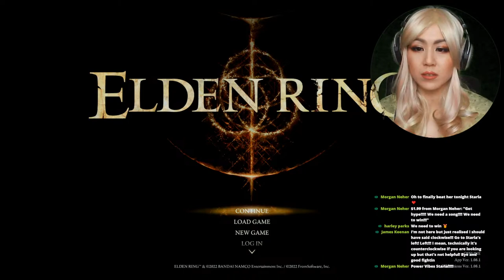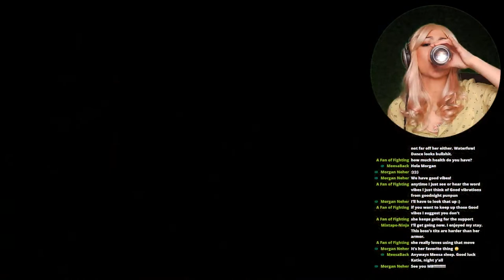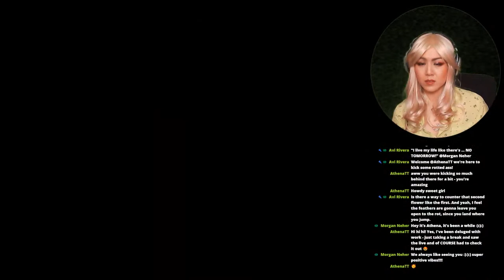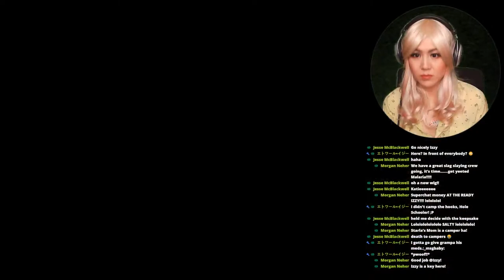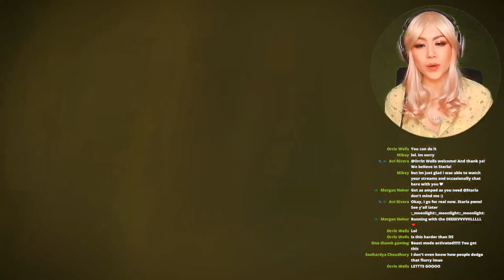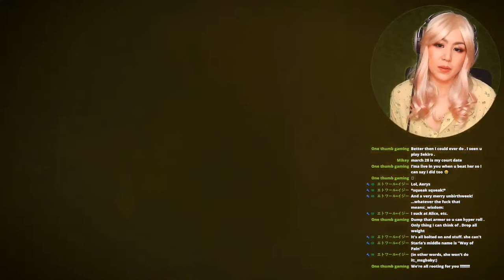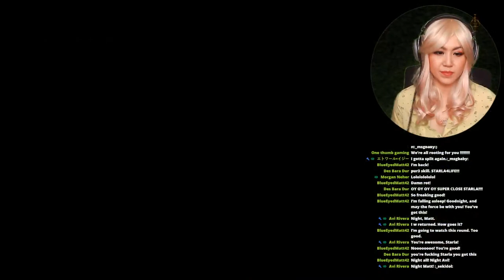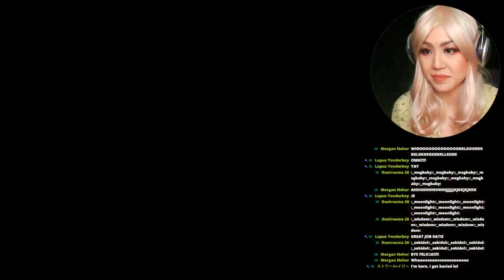#94 - NO HUD Elden Ring: WE CURED MALARIA!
KEY MOMENTS ►
00:00:00 - Start
03:24:04 - Starla x Storela x The Realm CURE MALARIA!

Requested by Morgan, Unicorn Member of the Realm -
00:14:02 - "Yoshimi Battles The Pink Robots" by The Flaming Lips

Requested by James Kimbell, Gold Star Member of the Realm -
00:17:21 - "Hold On, Hold On" by Neko Case

LINKS ►

For consensual Japanese swim pleasures
Within the Realm of the Dainty Pie Hole

YOUTUBE MEMBERSHIPS -
For all the SekiSoulsBorne pixel art Badges & Emojis
Plus perks of epic proportions

Same Key Benefits of YouTube Memberships
Just no badges or emojis

WIGS -
By Keke Wigs on Etsy